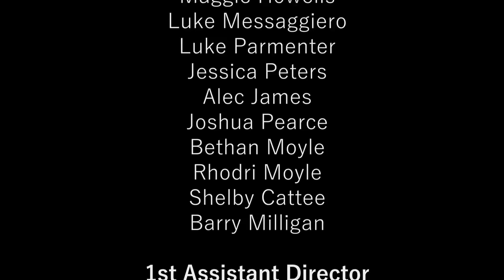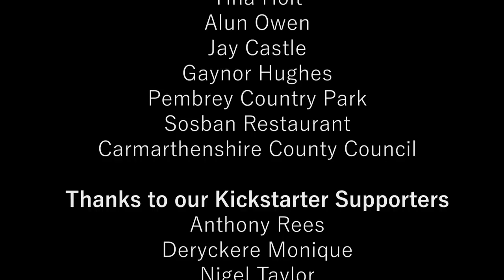Jars of Hearts | Short Film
The story of an elderly man whose life living in post-apocalyptic Britain is taken up by his obsession with collecting human hearts.